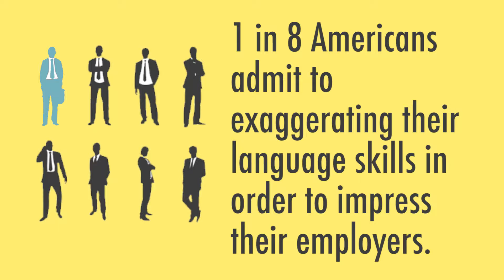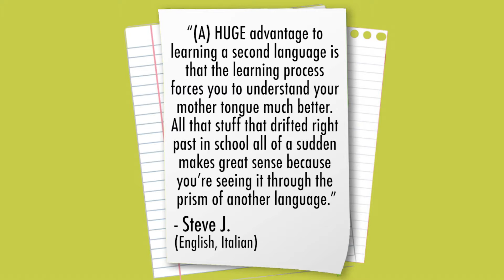Language and YOU: The Social and Economical Advantages of Bilinguality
Created by Rebecca Johnson

This series is meant to encourage Americans to become bilingual in order to take part in our diversifying world!